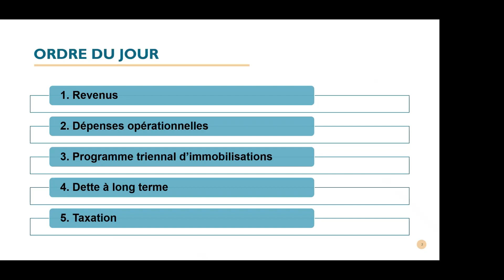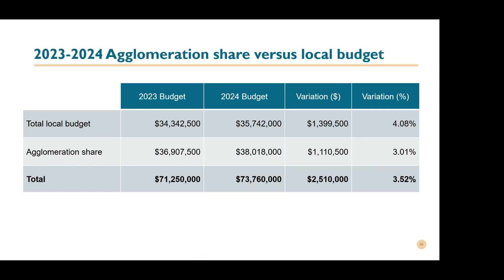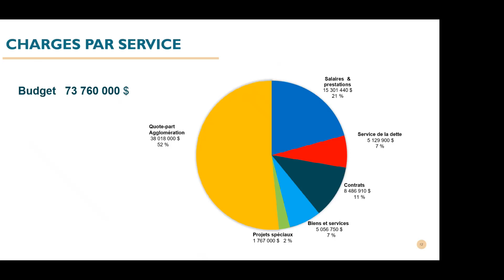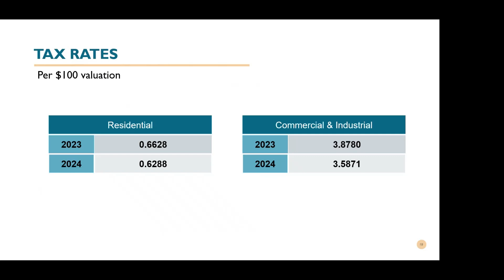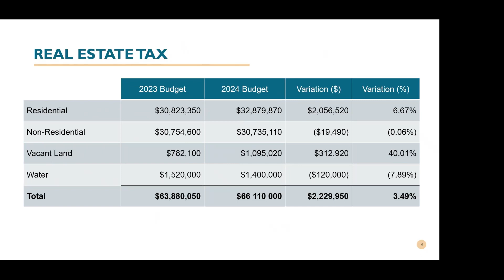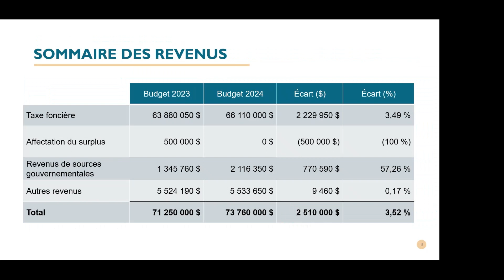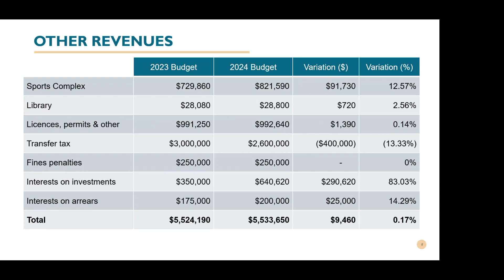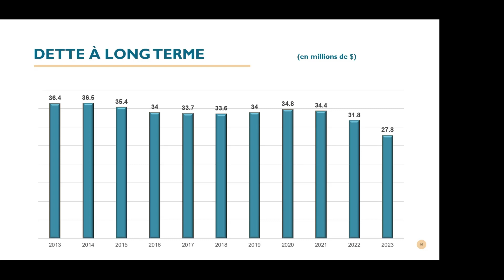Présentation du budget 2024 / 2024 Budget presentation